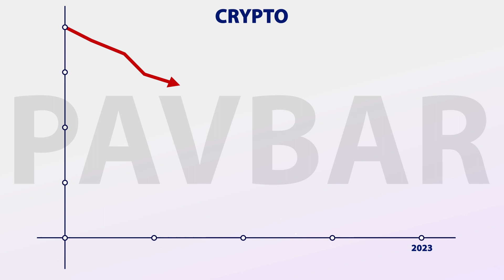INFINICREASE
Here is an advertisement regarding cryptocurrencies.